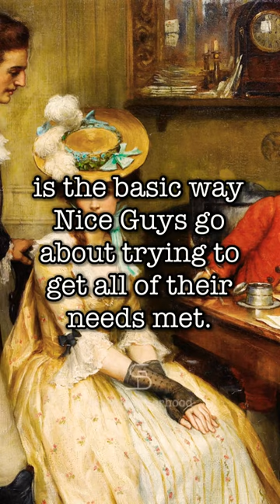Dr. Robert Glover on Covert Contracts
Glover, R. A. (2003). No more Mr Nice guy: A Proven Plan for Getting What You Want in Love, Sex, and Life. Running Press Adult.